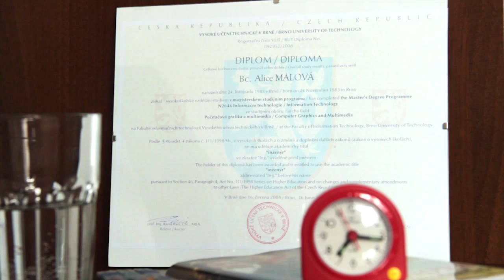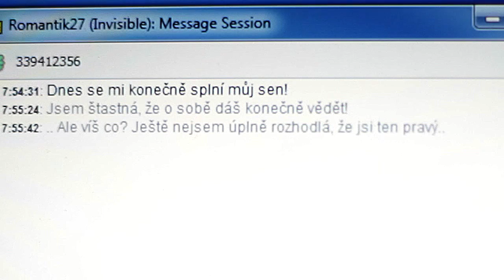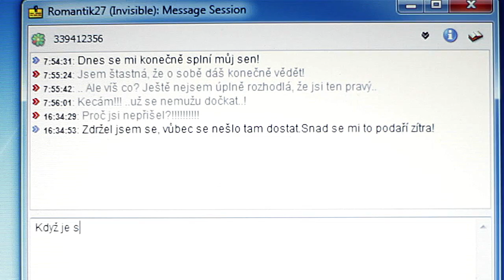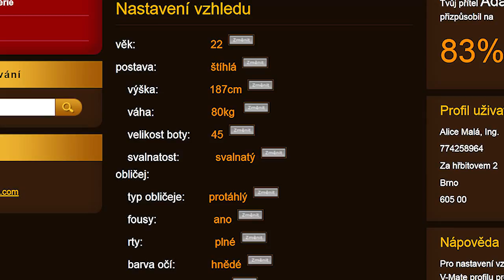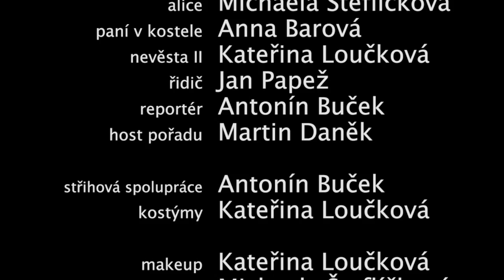Alice v říši virtuálních divů (krátký film)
Vznik tohoto filmu inicioval Pavel Dvořáček když přišel se scénářem od Kiry Bernshteyn.
Ujal se jak natáčení, tak technické podpory a nakonec i střihu a veškerého digitálního zpracování.